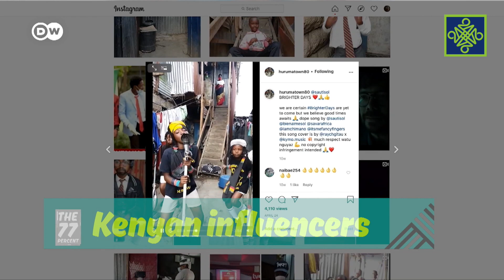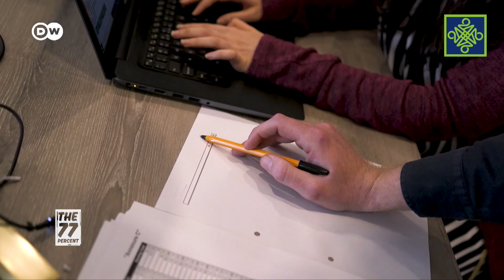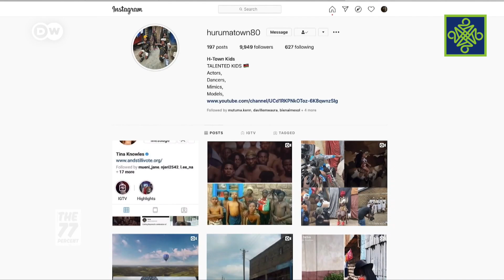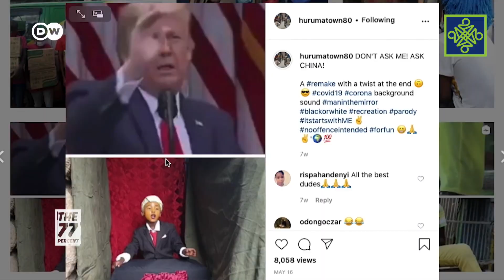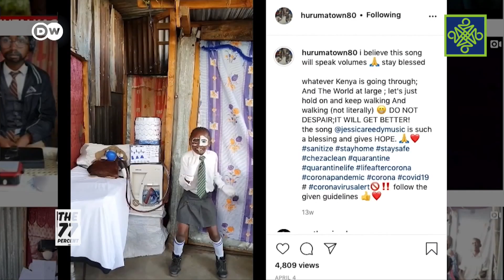77% | Kashi Na 8| AREWA24